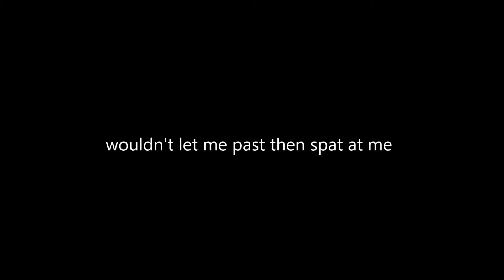LESS HASTE MORE SPEED 1